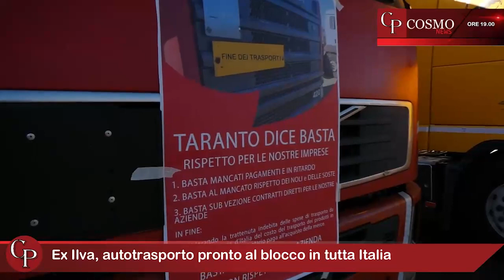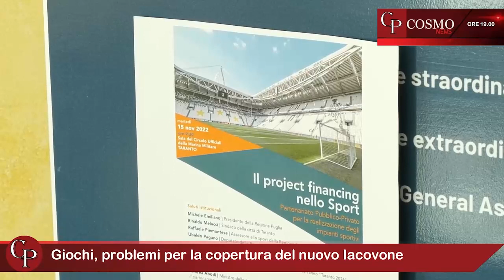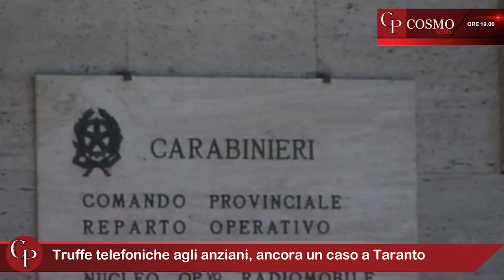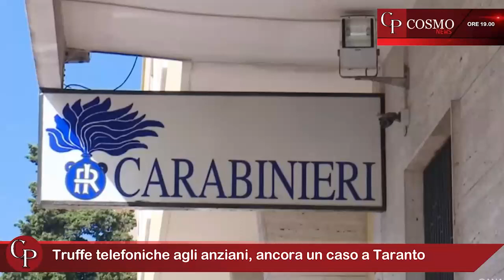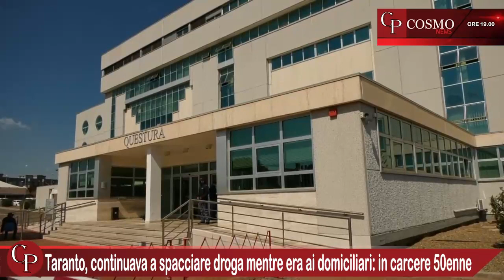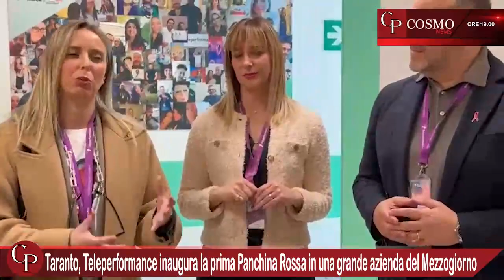CosmoNews | I fatti del giorno - edizione delle ore 19:00 del 08 marzo 2024